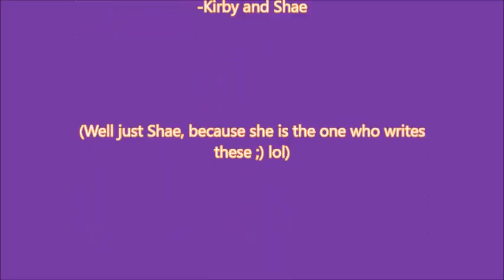Utah's Hogle Zoo Vlog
We went to the Zoo!

Most of our pictures our on our